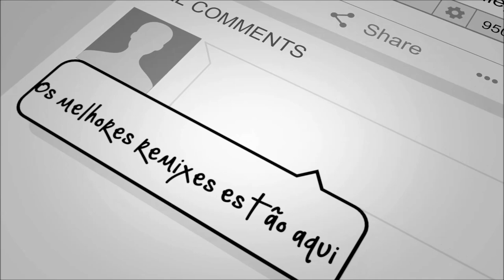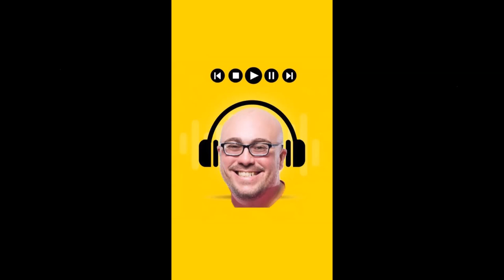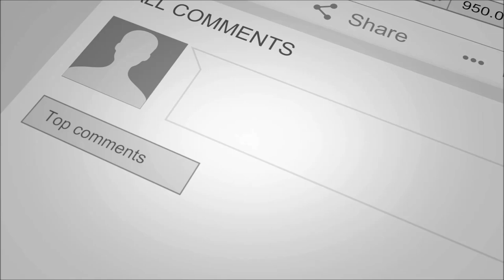Glenn Jones - We've Only Just Begun (The Romance It's Not Over) [Jam's NEW Rmx]